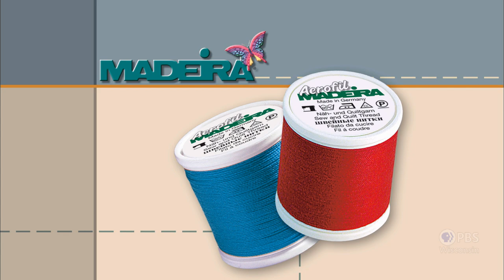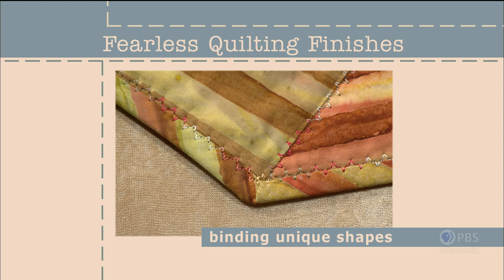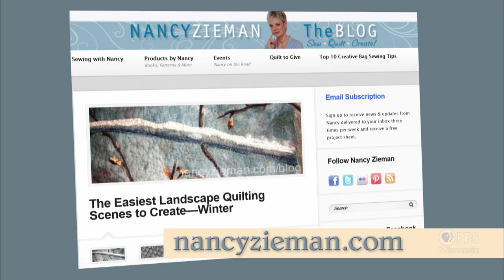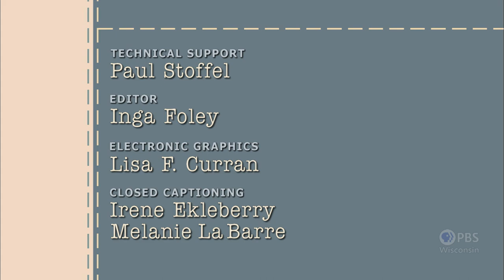Fearless Quilting Finishes - Part 3 | Sewing With Nancy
Learn how to cut and apply traditional binding and binding for unique shapes (curves, hexagons, and more) including effortless mitered corners. Plus, Nancy shares ideas for using prepackaged binding with perfect results.

Watch full episodes of Sewing with Nancy online and on the free PBS app on Roku, Smart TVs and other streaming devices now